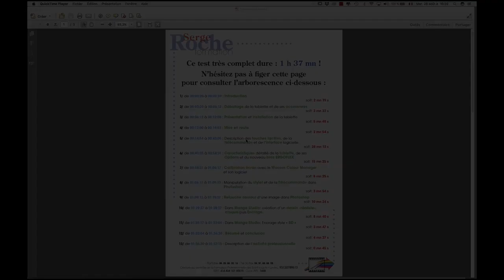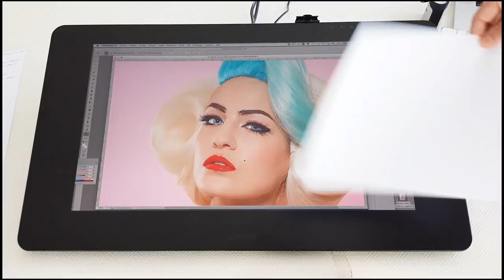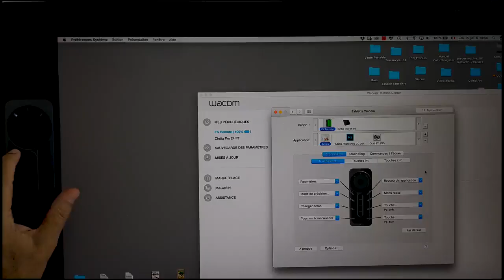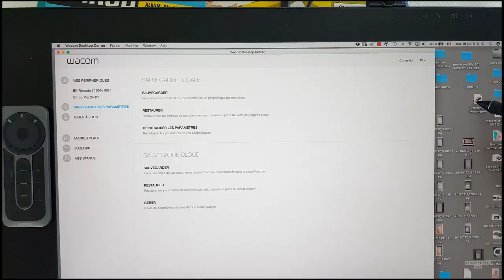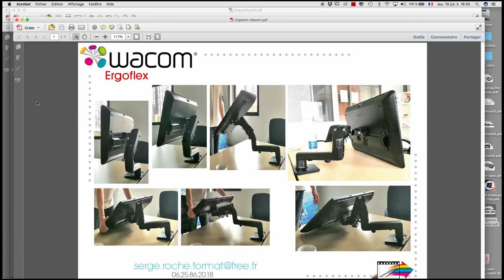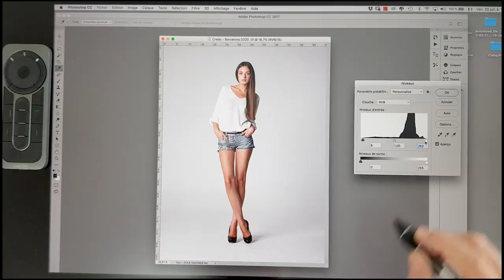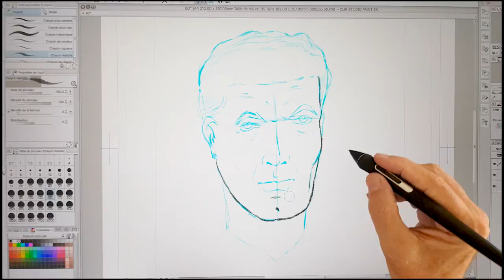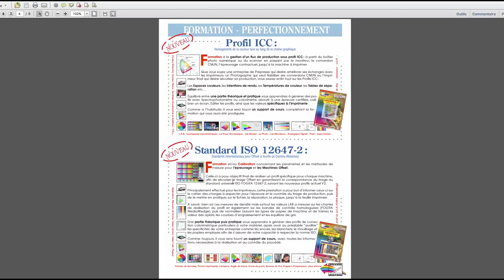Wacom Cintiq Pro 24 touch & Wacom Flex Arm - Review (French)